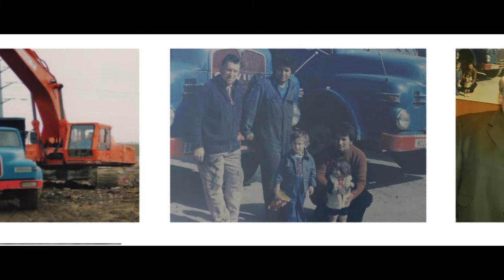Capocci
CAPOCCI est le leader indépendant du terrassement de Travaux Publics d'infrastructures en Ile de France.